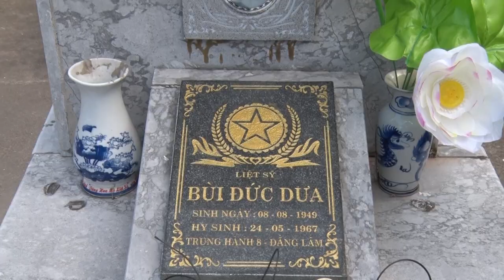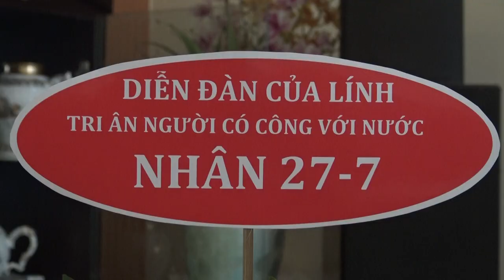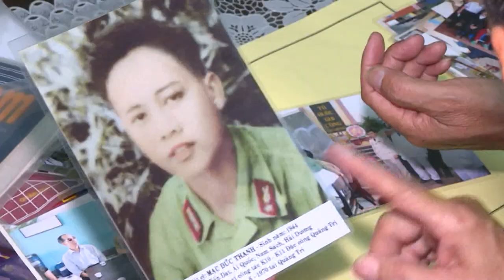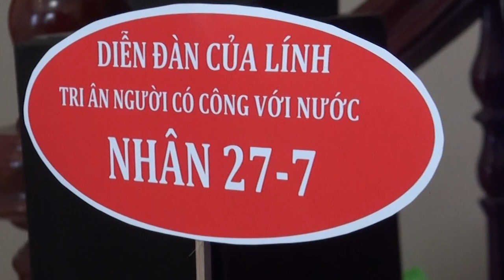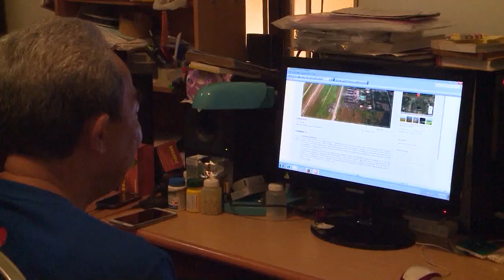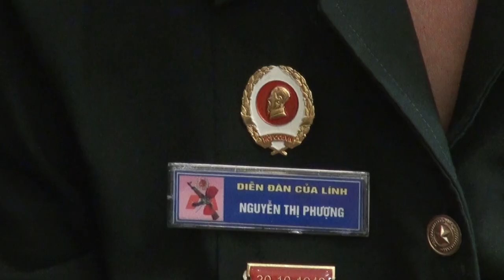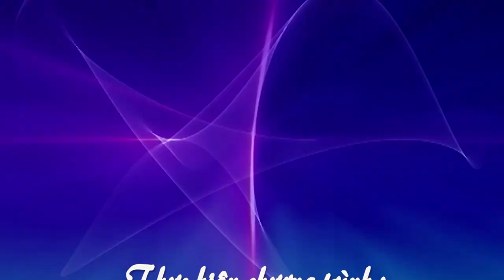HÀNH TRÌNH ĐI TÌM ĐỒNG ĐỘI